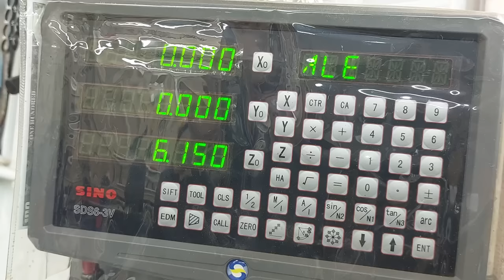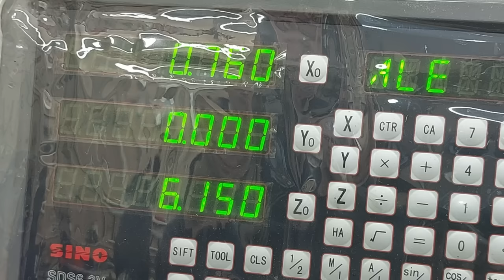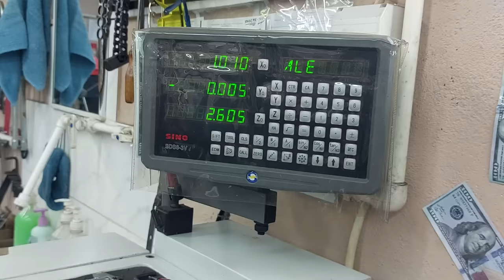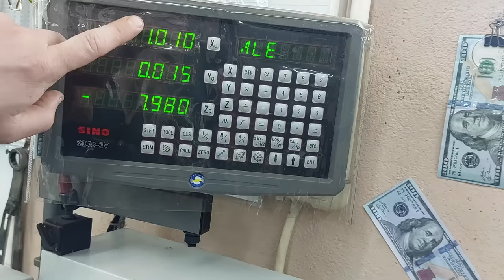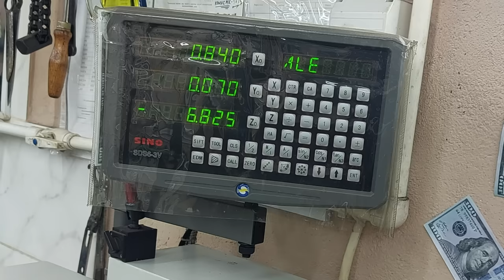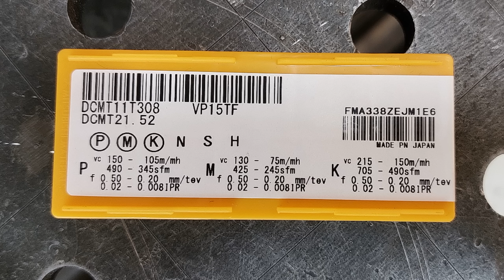Few people know how these carbide inserts work in turning metal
A Brief Chat about Carbide Tooling !!!
🔥Homemade
🔥DIY
🔥Creative ideas
🔥Make in home
🔥Life hacks
🔥Crafts